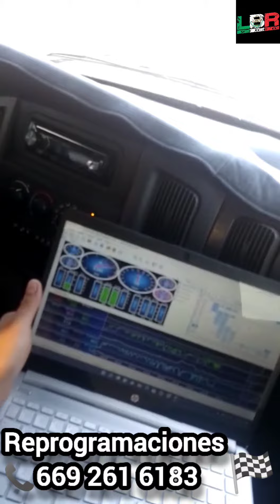Reprogramación Automotriz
Reprogramaciones automotriz 💻🔧🏁